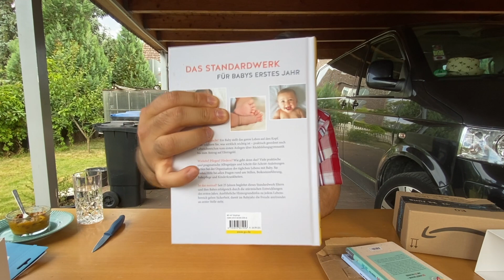برای کانالمون یه چیز خفن خریدیم! 🎁 جعبه گشایی با سورپرایز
آنباکسینگ یا جعبه گشایی

لینک خرید آدامس سورپرایز

لینک خرید پهپاد دی جی آی

لینک کتاب کمک من دارم پدر میشم

لینک کتاب آمادگی بچه دار شدن برای پدر ها

کتاب سال اول تولد فرزند برای پدر و مادر

لینک های بالا افیلیت میباشند که هنگام خرید شما درصد کمی هم به ما میرسه که البته شما مبلغ بیشتری پرداخت نمیکنید و خود آمازون اون درصد را پرداخت میکنه. قیمت تمام شده برای شما همان قیمت در سایت آمازون خواهد بود.

توضیح افیلیت یا همکاری در فروش در ویدیو زیر